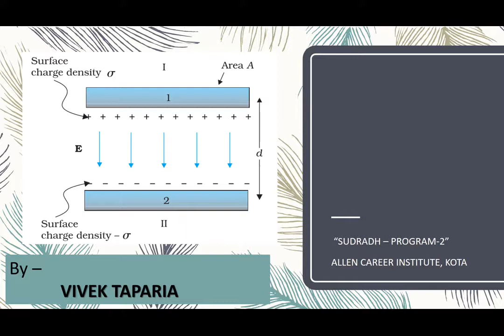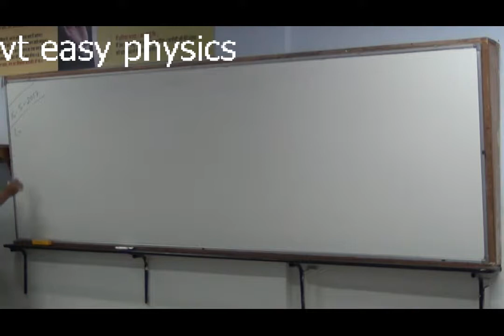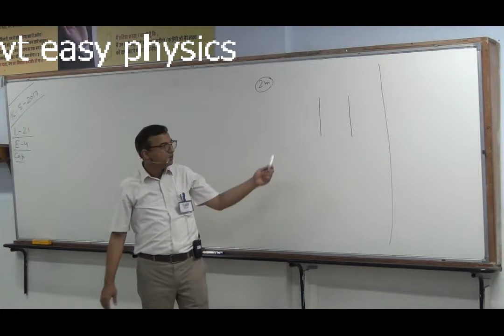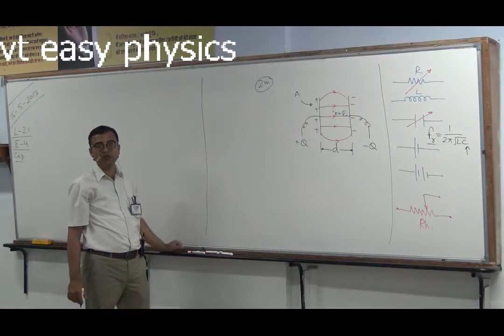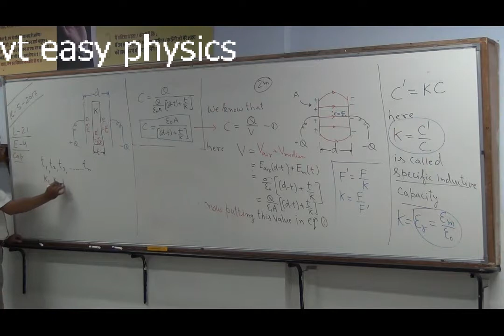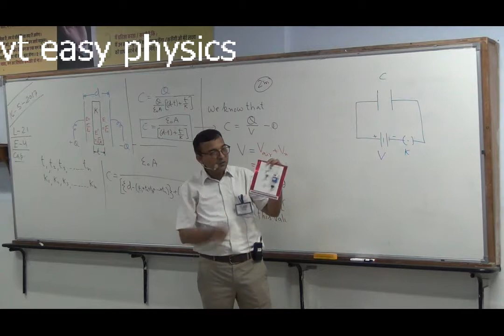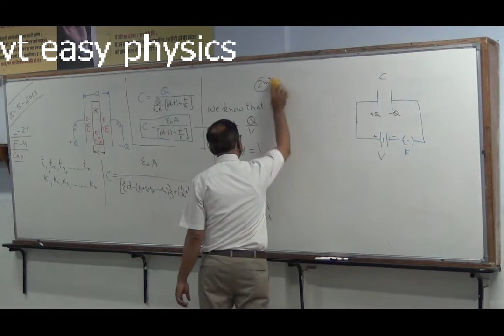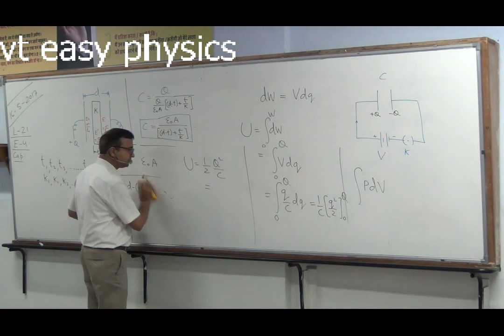Lecture-21 -xii cbse and other board physics fundamentals [ capacitor ]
these are classroom video recordings of sudradh program-2 for board preparation